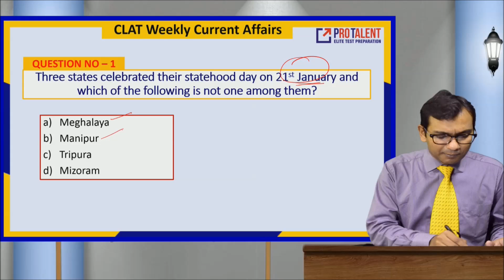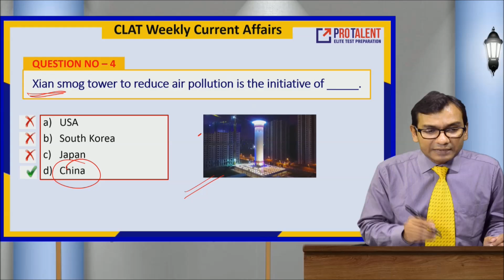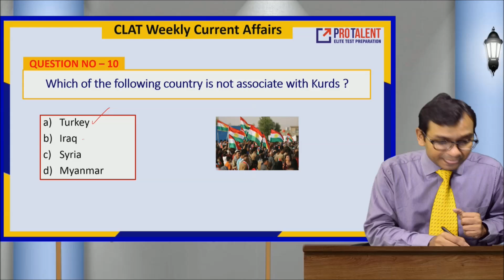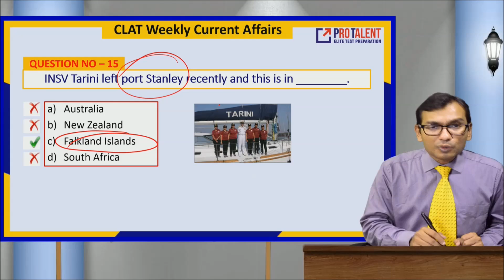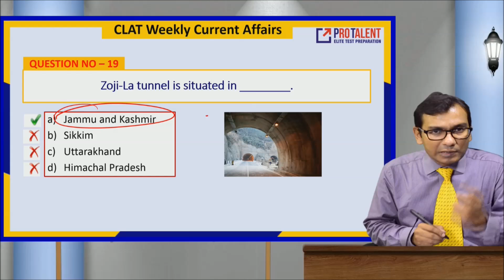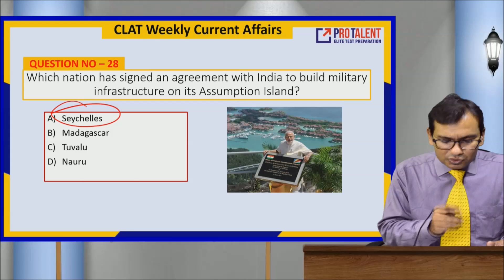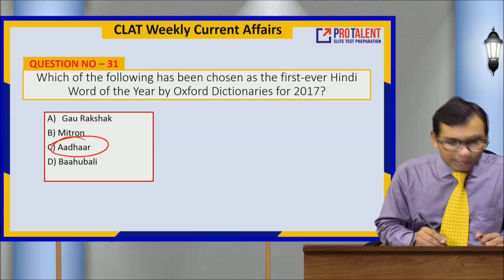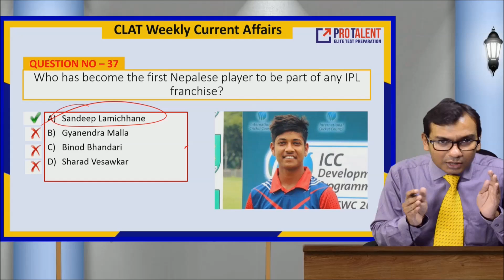Most Probable GK Questions for CLAT I January 2018 I Module 4 by ProTalent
In CLAT, GK Section is very important. To get clarity on what kind of questions are being asked in CLAT for GK, PROTALENT provides with a nice discussion on GK Questions on a weekly basis.

CLAT
AILET
SLET
LAW Entrance
LSAT